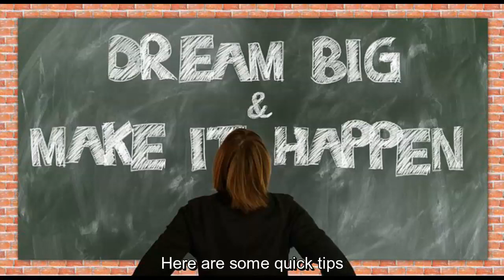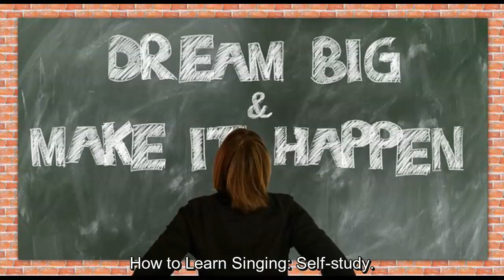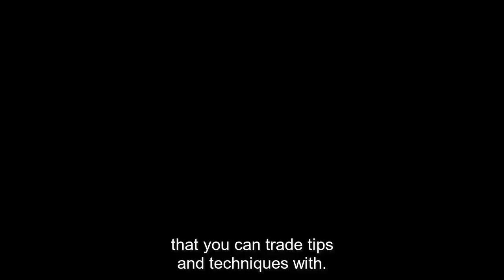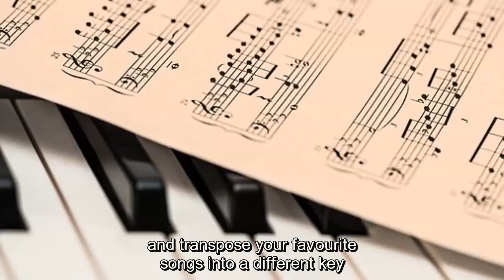How To Learn To Sing Tips For Beginners Free Online Mini Course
Have you always wanted to become a singer? Many people dream of singing, but few take the steps required to learn. Here are some quick tips that will teach you how to learn singing, on your own or with assistance:

How to Learn Singing – Before You Begin

Before you begin, listen to a lot of different songs in many genres. This will help you settle on a style that best suits your voice and personality. Do you want to sing rock music? Opera? Maybe country and western or rhythm and blues suits your style best.

Next, start practicing to find your natural vocal range. Sing a note that you can comfortably hit. Then sing progressively higher notes until your sound quality decreases. Go back to the first note and then sing down the scale to find the bottom of your range.

This is an informal exercise, but it will help you get an idea of which notes you can comfortably sing, and which ones you need to work on.

How to Learn Singing – Self-Study Click Here For Your Free Singing Lessons